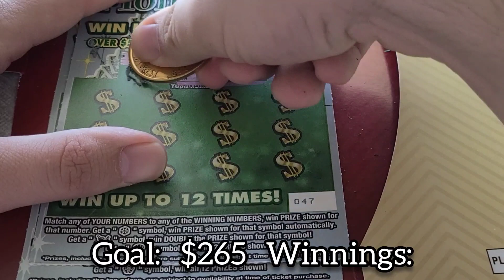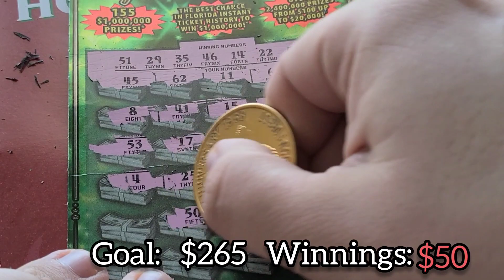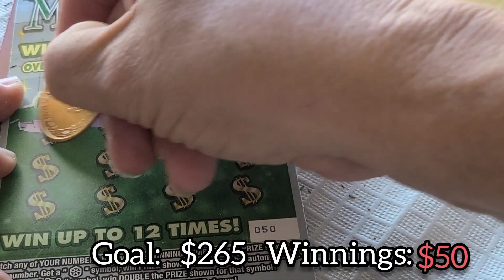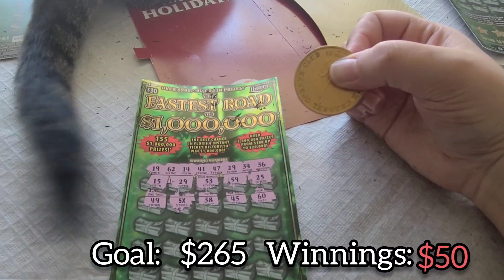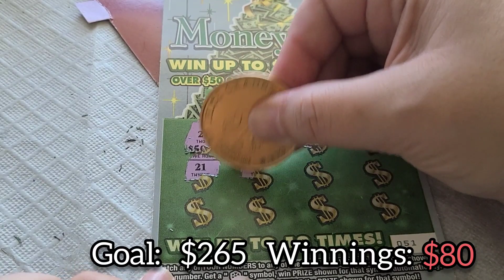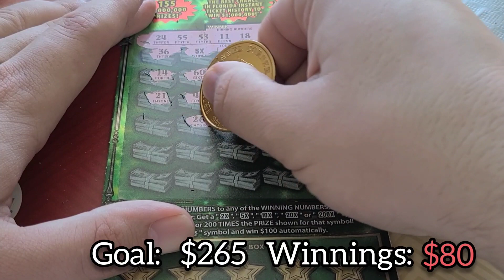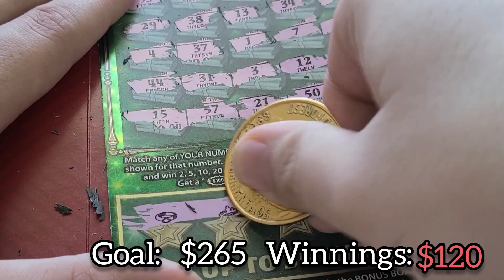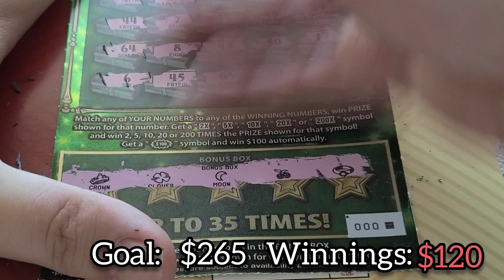$250+ In Florida lotto Scratch Offs!! First and Last Tickets!! Black Box Special!!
Hello everyone!